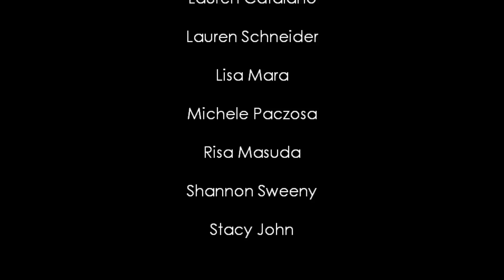Joseph Dreeszen | I'm Legit | Nicki Minaj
Joseph Dreeszen choreography to I'm Legit by Ciara ft. Nicki Minaj

Thank you to all of the Danceworks Boston Dancers:
Brittany Perro
Brooke Harrington
Caitlin Dailey
Diana Mason
Kate Genovese
Kellcie Teel
Kerry Lynch
Kristina Ravanis
Lauren Catalano
Lauren Schneider
Lisa Mara
Michele Paczosa
Risa Masuda
Shannon Sweeny
Stacy John